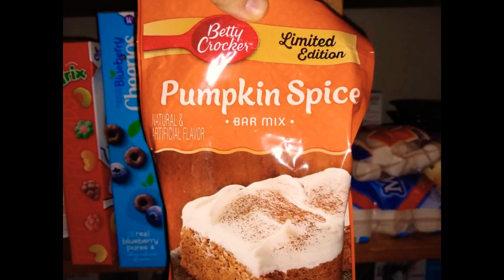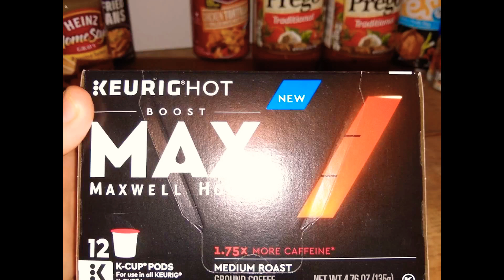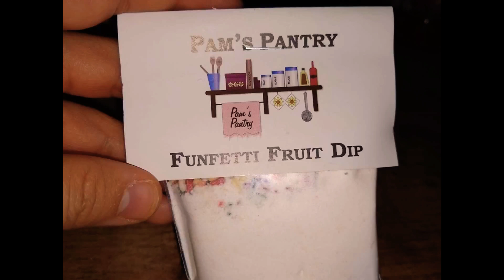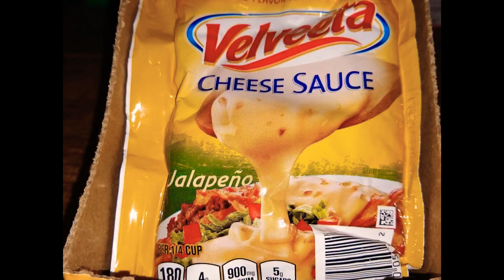STRAWBERRY CHEESECAKE PUMPKIN SPICE CAKE CONFETTI CAKE CARAMEL NUTTER BUTTER AND HABANERO JELLY MORE